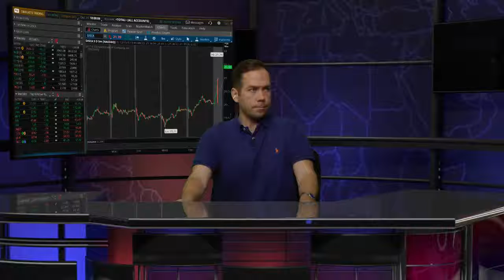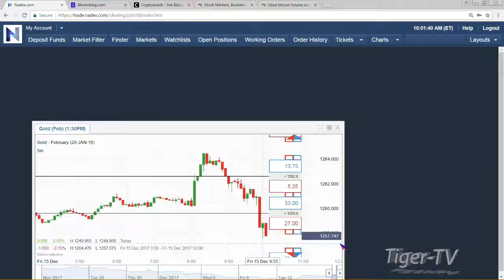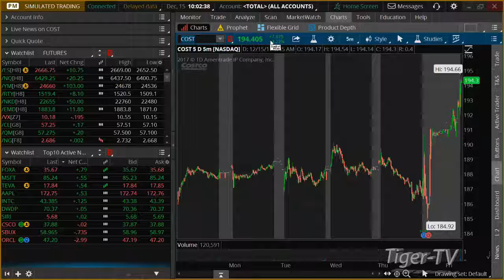Dec 15th 10AM EST Market Update with Tommy O'Brien on TFNN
A 3-minute top-of-the-hour market news update by Tom O'Brien here on TFNN and Tiger-TV every trading day at 10AM EST!